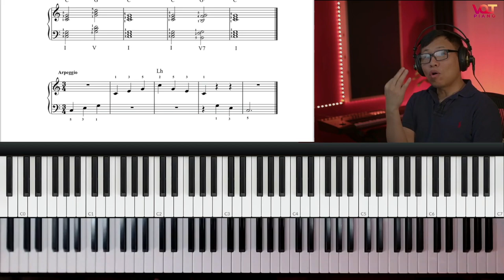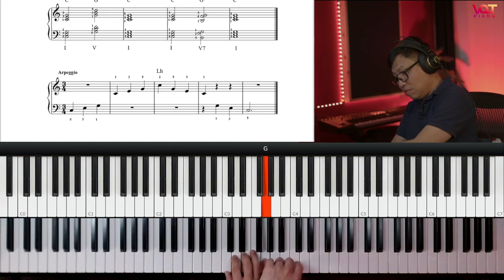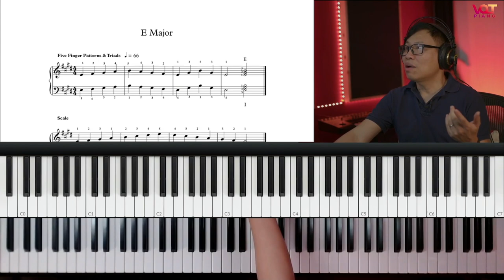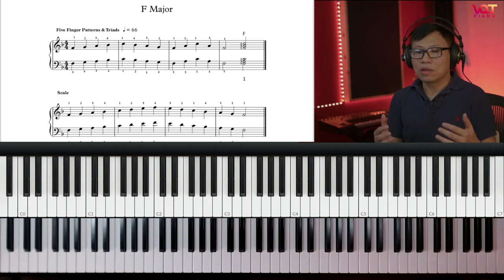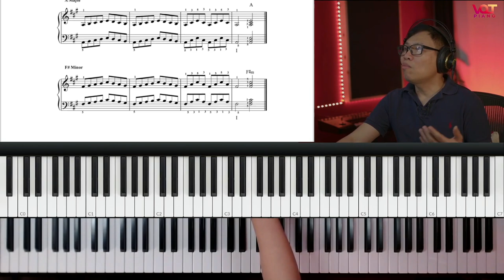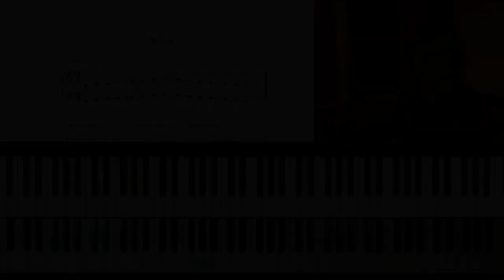Làm sao tập Piano Kỹ thuật cho "Beginner" 🎹 Scales, Chords - P2 | VQT Piano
Tại sao nên tập tốt Scales, Chord Chors hay Arpeggios. Áp dụng các kỹ thuật trong Piano đệm hát, piano solo, và phươg pháp luyện tập để tiến bộ mỗi ngày

Muốn học thêm Piano Jazz?  Dưới đây là các video bạn nên xem!

TÓM TẮT NỘI DUNG BÀI HỌC
Làm sao luyện tập để nâng cao Piano kỹ thuật cho người mới học "Beginner"

►. Các bạn sẽ học và hiểu về các hợp âm, thế bấm các hợp âm từ đơn giản tới nâng cao.
►  Học piano và tập kỹ thuật ngón tay, ghép hai tay hay khi chơi cho giai điệu và hợp âm.
►  Học piano và tạo cho câu dạo đầu, dạo giữa hay câu kết
►  Học piano và tập cùng giảng viên và phần nhạc đệm (Backing Track)

Đây là chương trình giáo dục âm nhạc dành cho các bạn yêu âm nhạc và muốn tìm cách chơi nhanh nhất:
. Không kinh nghiệm đọc nhạc
. Chưa biết bắt đầu tập luyện thế nào
. Dành cho mọi lứa tuổi và trình độ
. Tập và chơi cùng giáo viên trên mỗi bài học
. Học piano từ kỹ thuật tới lý thuyết và thực hành
. Các bài mới được “upload” hàng tuần

Hàng tuần upload video mới!